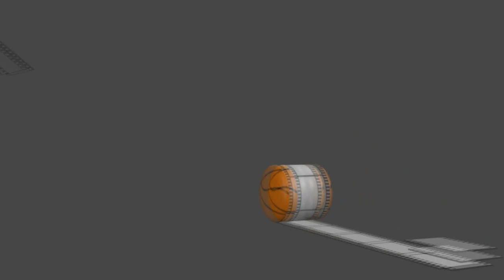Marcin Gortat- Polish Hammer career HD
Marcin Gortat (born February 17, 1984) is a Polish professional basketball player who currently plays for the Washington Wizards.
The best polish player in NBA history.

Check out the new Marcin Gortat career tribute on this channel.

Massey- Gortat
Trzeci Wymiar- Z dziada pradziada